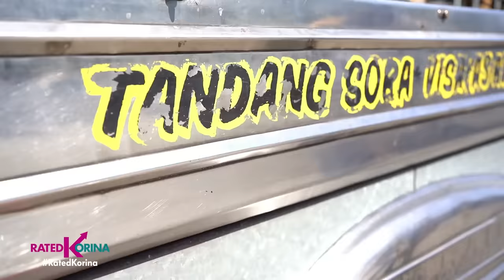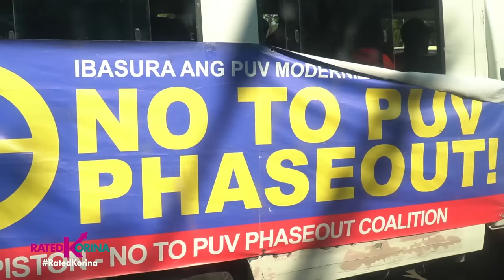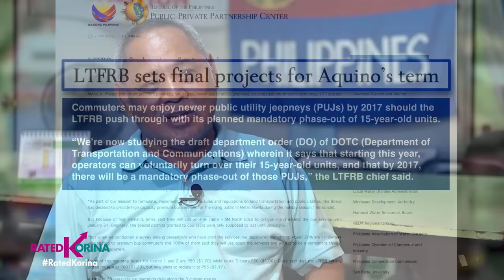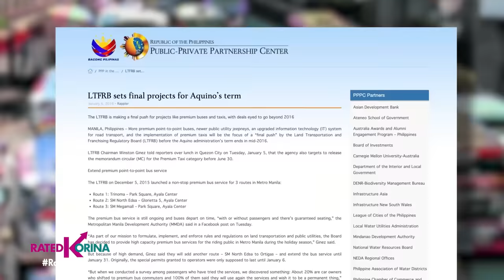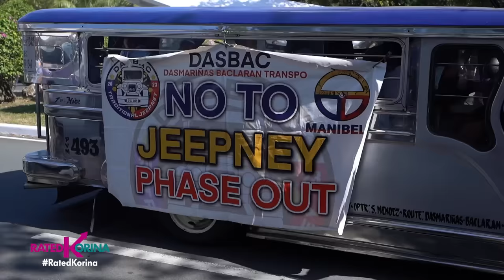Pinoy Jeep Version 2.0 | RATED KORINA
Pinagsamang traditional and modern jeep, imbensyon ng isang driver sa Batangas!
Kaya panawagan nya sa jeepney phaseout,
Subukan muna ang — PINOY JEEP VERSION 2.0

Saturdays 6:15pm
✅ a2z
✅ kapamilya channel
✅ kapamilya online live
✅ IWantTFC 7:00pm
✅ tv5 9:45pm